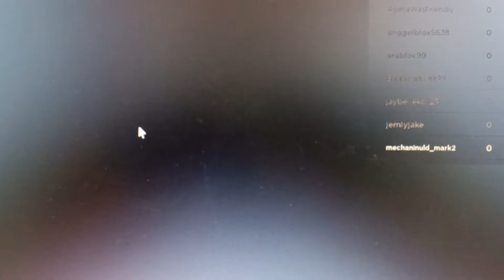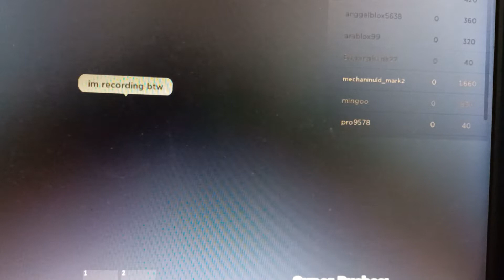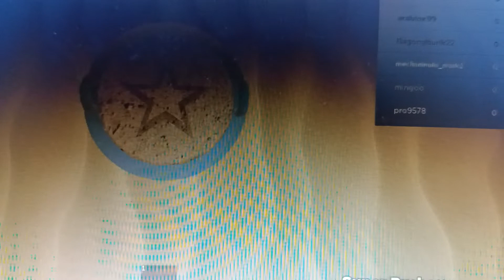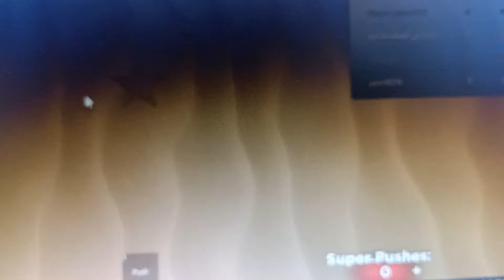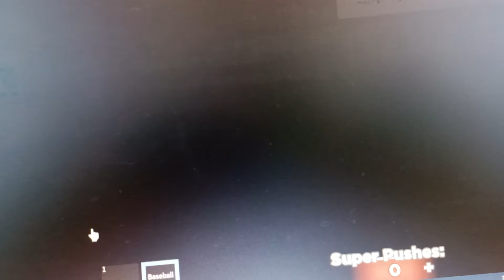squid game season one gameplay!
i played season one squid game and got my  first win! gamplay season 2 comming out soon😉